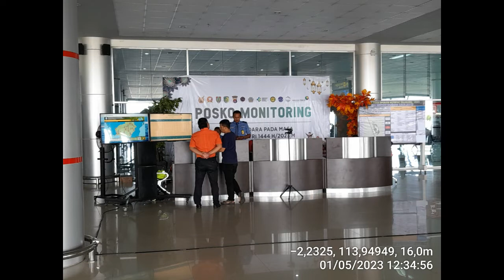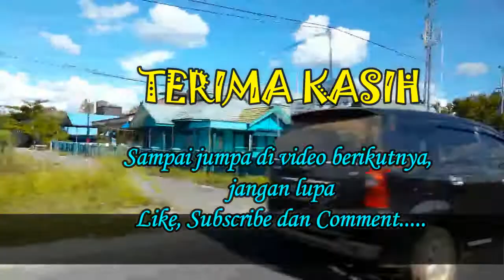Liburan di awal Mei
Video ini menceritakan kegiatan mengisi liburan pada saat Mayday, mulai dari persiapan keberangkatan, situasi saat berangkat, tempat-tempat yang disinggahi, tempat menginap, kegiatan yang dilakukan antara lain : santai bersama di kafe, kegiatan di penginapan seperti sarapan,  mampir ke kedai kopi dan sekaligus ke Bandara Cilik Riwut untuk mengantar Adeline yang sudah habis masa liburnya kembali ke sekolahnya. Semoga dengan video ini bisa menghibur dan bermanfaat bagi saudara saudariku yang menontonnya. Terima kasih.